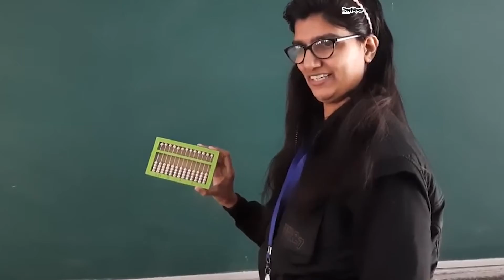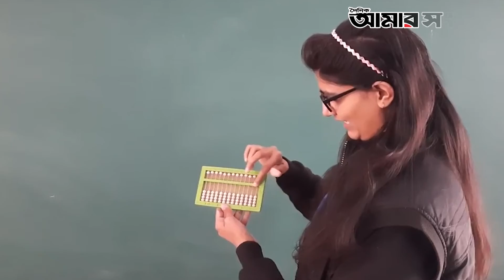কয়েক মিনিটেই কোটিপতি দৃষ্টিহীন হিমানি | Amar Sangbad